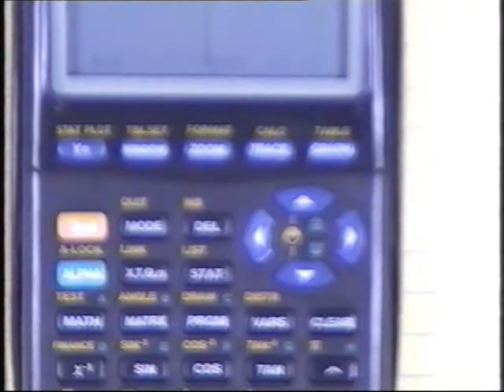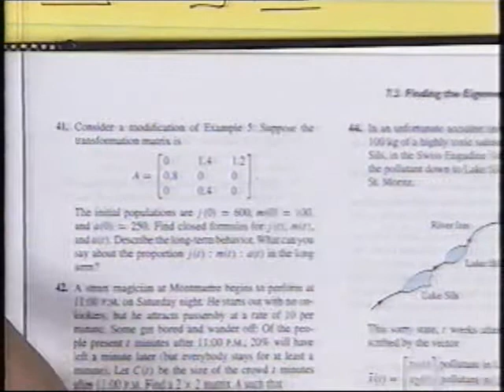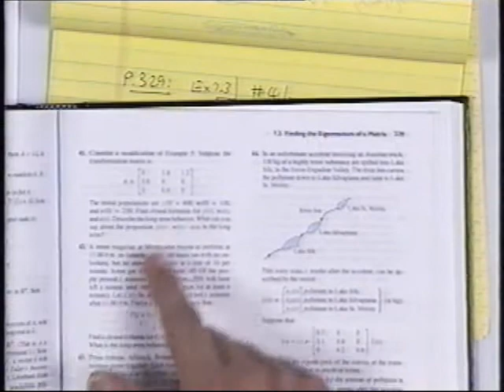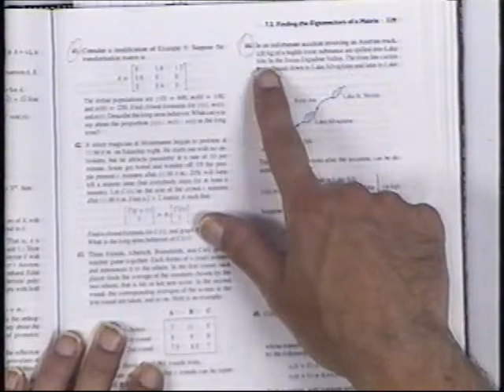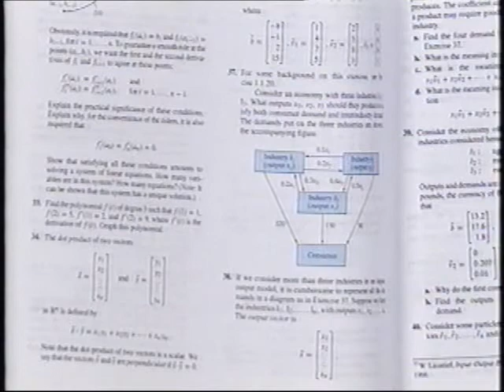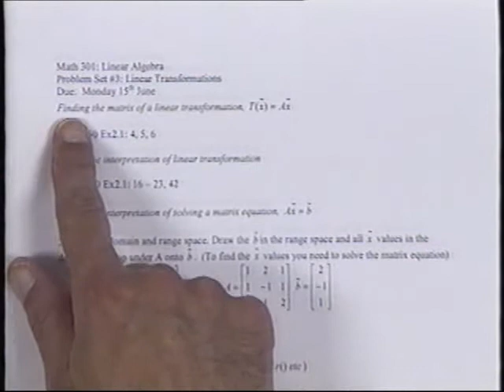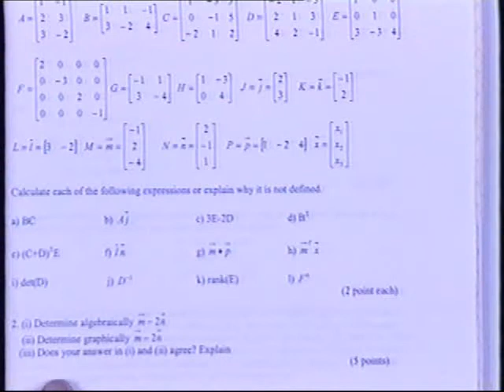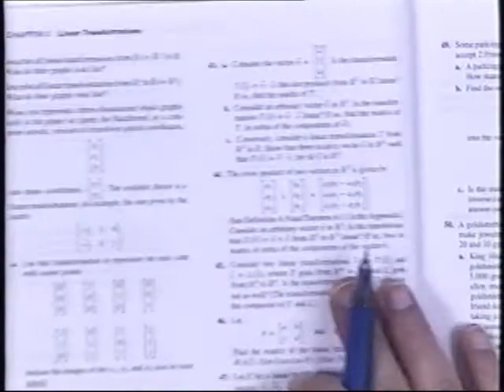MATH 301, Linear Algebra - 3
Upper Iowa University
Math 301, Linear Algebra taught by Professor Nigel George
Summer 2009